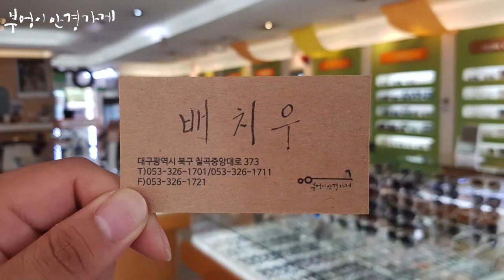PRADA의 SPR56T 1AB-0A7모델입니다..부엉이안경가게/대구안경/김천안경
프라다는
부엉이를 좋아합니다.

PRADA의 SPR56T 1AB-0A7모델입니다